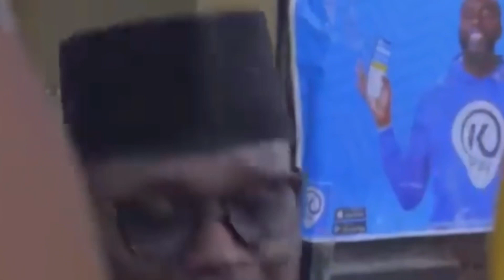Série - Les 4 Fantastiques - saison 2 - Episode 9 ,koorou boutikou laye